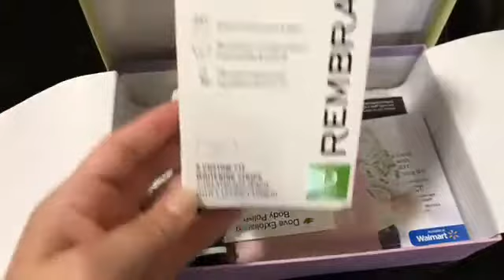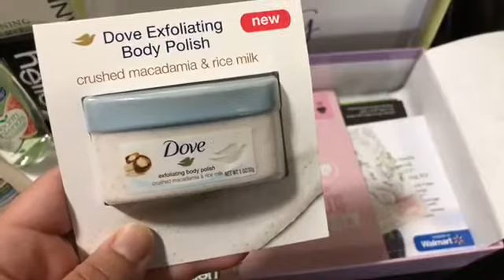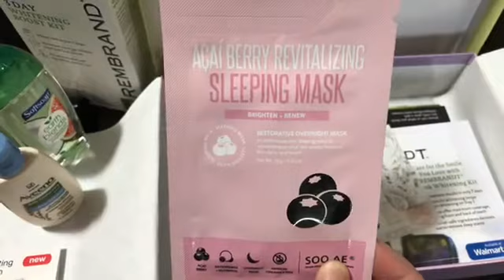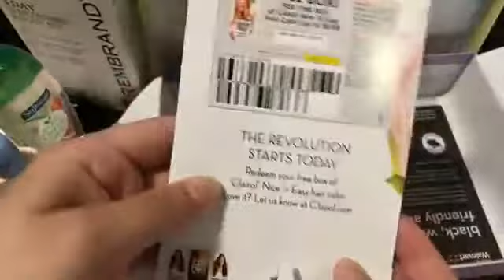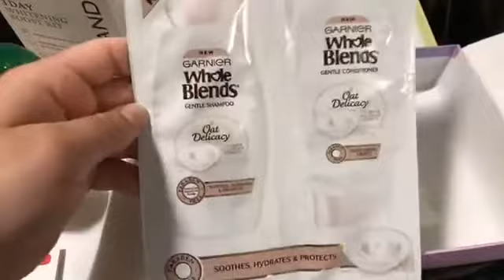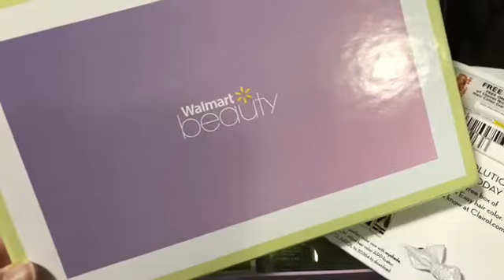Let's Open the Walmart Beauty Box!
You will love thee Beauty Boxes at JUST $5.00 every 3 months :)